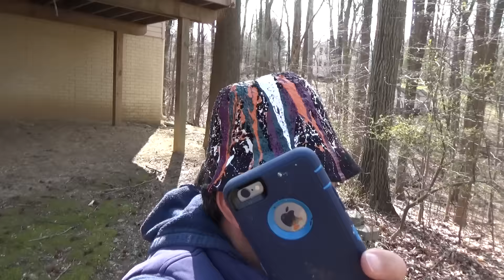KOCAELI NIN BIR NUMARALI USTASI ZEKI KARAOSMANOGLU IDRIS USTA USA 534 BOLUM